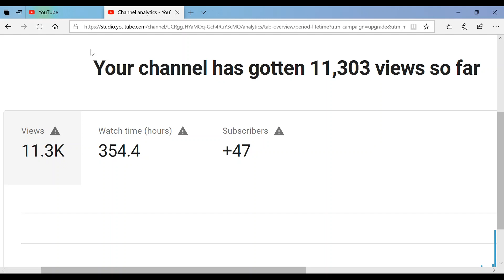NEC Secaucus, NJ Railfanning (Amtrak, NJT, and Metro North) (Roblox Game)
Railfanning at the new updated Secaucus, NJ at Northeast Corridor Game in Roblox
Amtrak
NJ Transit
Metro-North